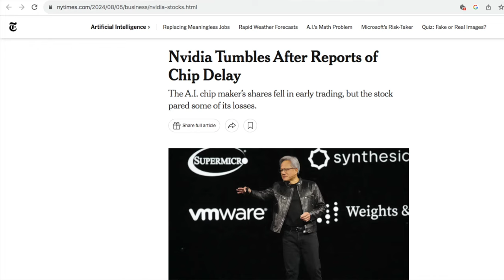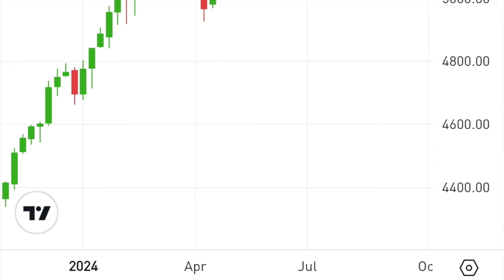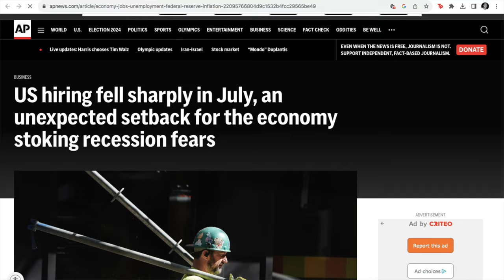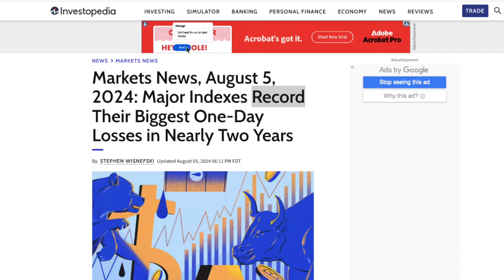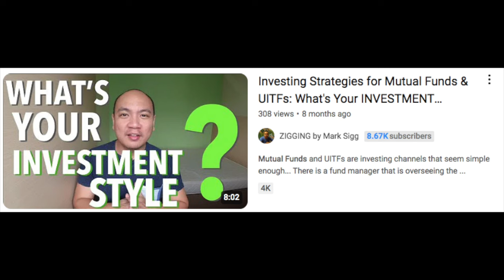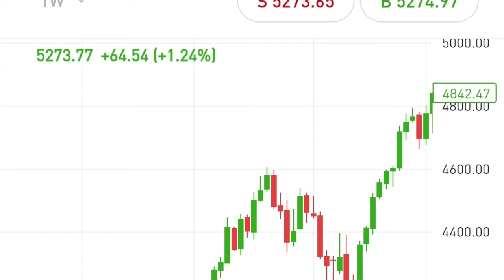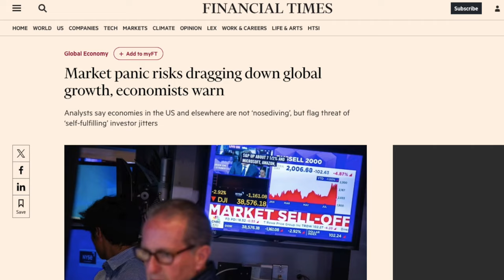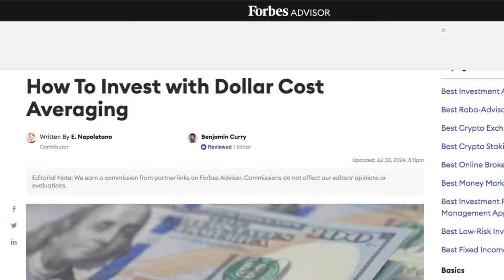Stock Market Shock: What Should YOU Do? U.S. Philippines, & Global Markets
We experienced our biggest one day loss in 2024 last August 5! EVERYTHING is down... Is this the end? It's not easy but here are things you can do as the market tries to find its footing again...